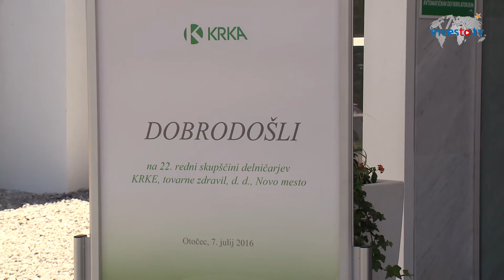22. skupščina delničarjev družbe Krka, d.d., Novo Mesto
22. skupščina delničarjev družbe Krka, d.d., Novo Mesto,
Otočec, 7. julij 2016